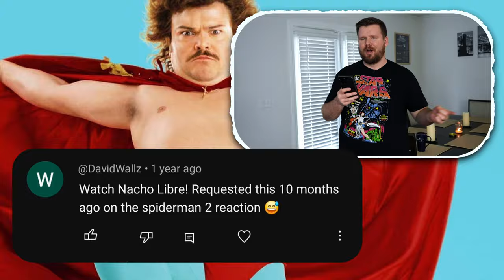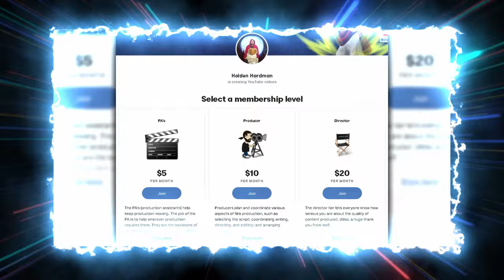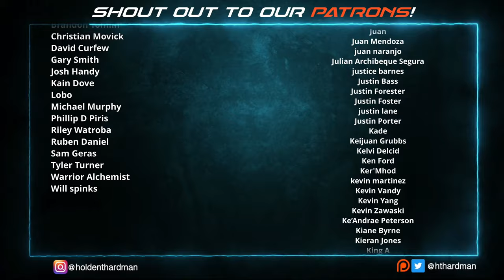My wife watches NACHO LIBRE for the FIRST time || Movie Reaction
I'm showing my wife one of my favorite movies ever for the first time: Nacho Libre starring Jack Black!

4960 Hwy 90
PMB 144